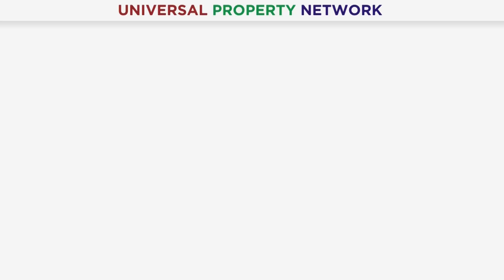New Deal | Rafi Ext Block Bahria Town Lahore | Affordable On Ground Plots | Latest Update | 2022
In this video, we will inform you regarding new deal which is launched in Rafi Ext block of Bahria Town Lahore. This new deal is very attractive for the investors as well as for end-users who want to construct house in Bahria Town Lahore.

Mr. Zain Aziz